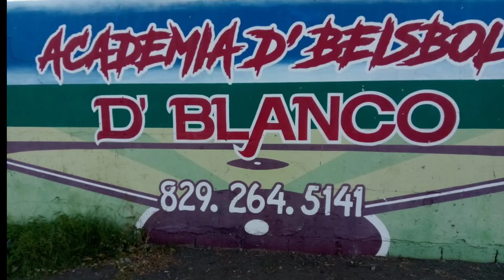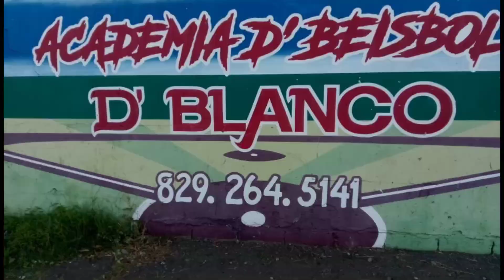Sábado de juego mi gente. Villa Sombrero VS Villa Sombrero Baní . Suscribete. Comparte.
Éste es un canal de deportes para toda la familia 👪 👏 ⚽.